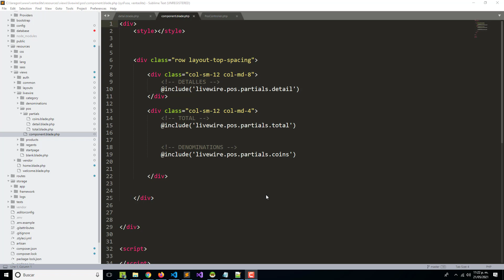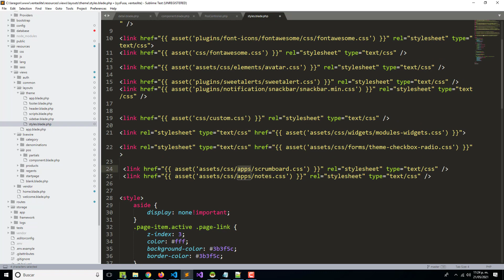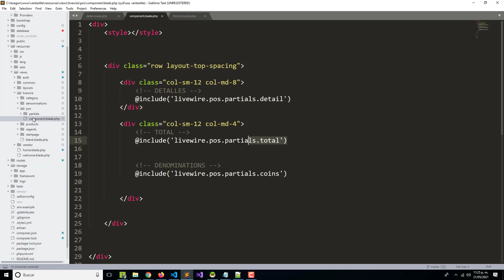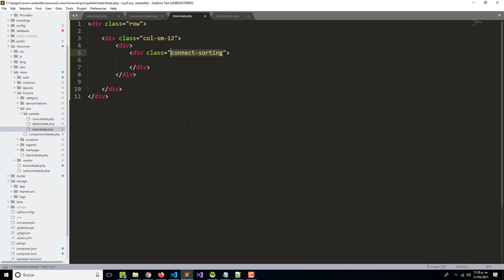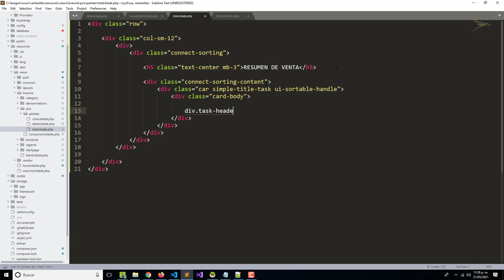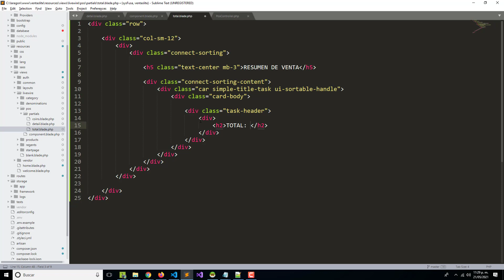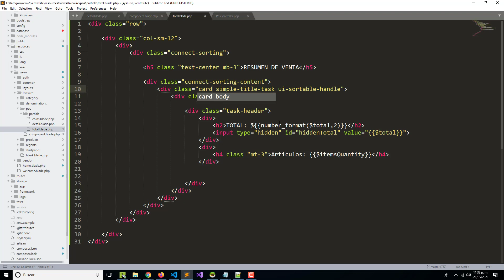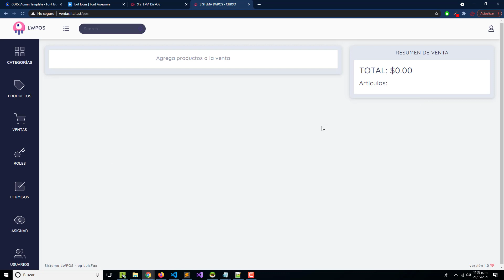Sistema de Ventas Laravel 8 y Livewire | Vista Total Componente Ventas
En esta clase vamos a trabajar la vista Total del componente ventas